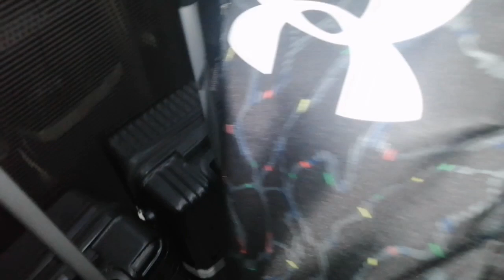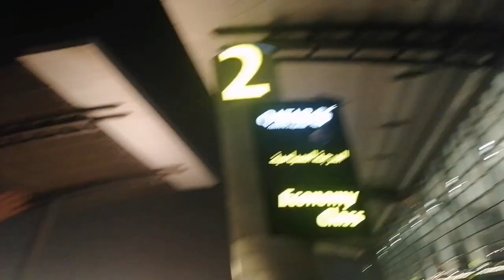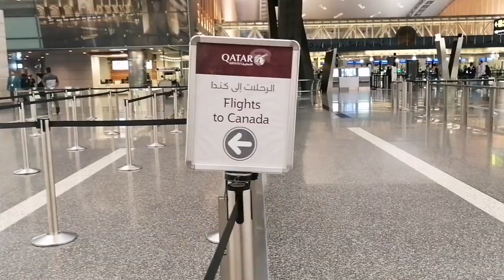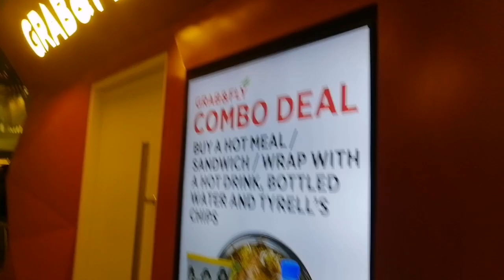BIYAHE NI KABOK AT ITO ANG KWENTO KO EPISODE 1